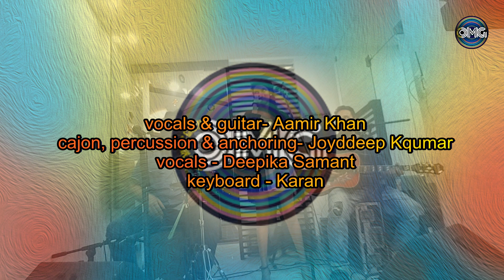Bollywood Live Medley-my music-corporate performance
me and my band keep performing at different venues as and when we find the time after our day jobs. we can be contacted via facebook